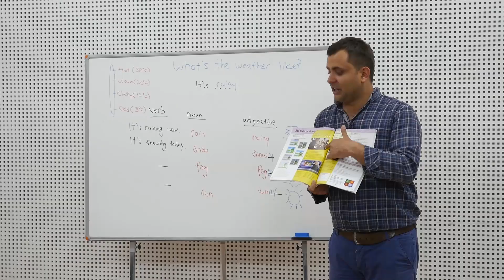Bartın Üniversitesi Hep Yanımda